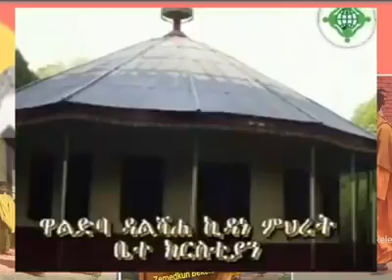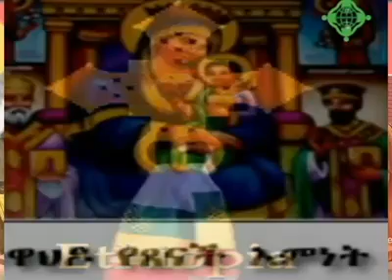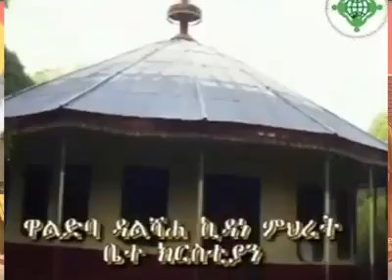Ethiopia in 2018 under regime tyranny of tplf